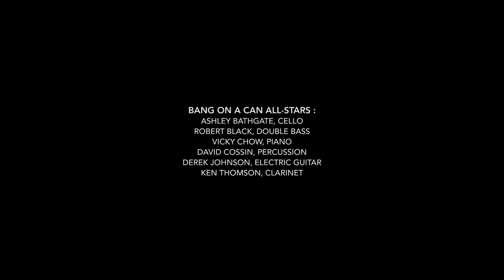David Lang "sunray" 2017 PCF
Bang on a Can All-Stars: Ashley Bathgate, cello; Robert Black, bass; Vicky Chow, piano; David Cossin, percussion; Derek Johnson, guitar; Ken Thomson, single reeds. From 2017 PCF Concert at Merkin Hall Jan 9. Video by Ross Karre Arts Documentation.